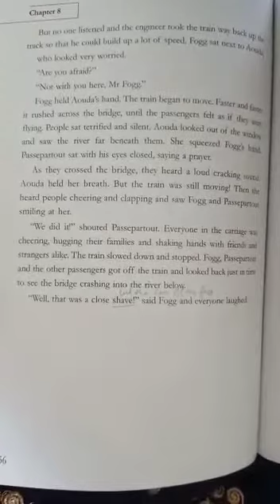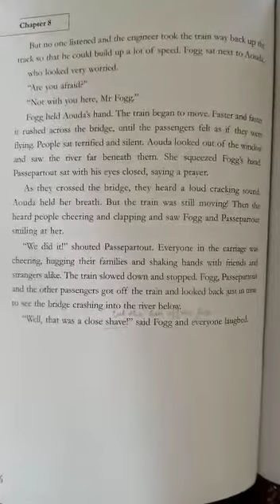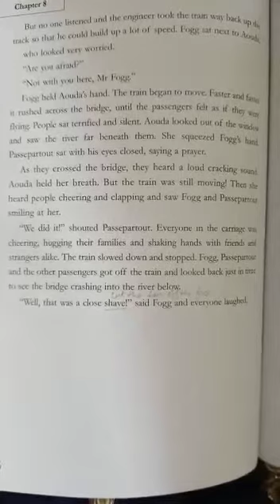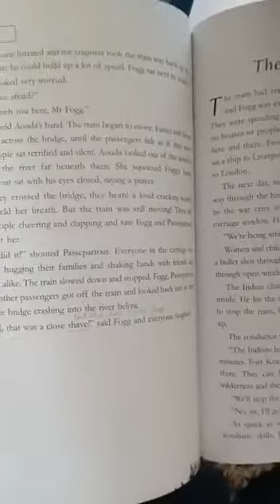7rl eng 2 the terror train part 2